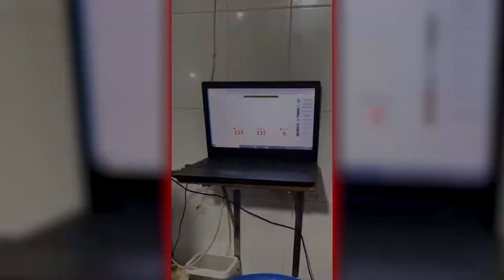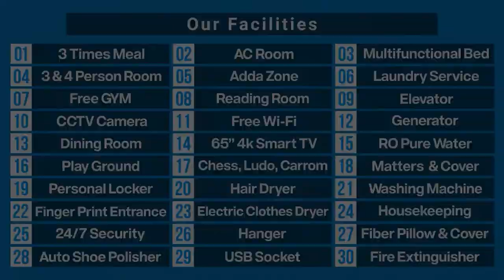ব্যাচেলরদের সমস্যা দূর করার জন্য তৈরি করা হয়েছে সুপার হোস্টেল । Super Home BD